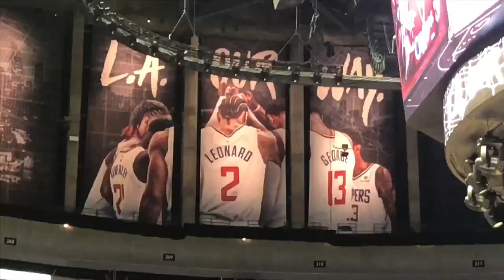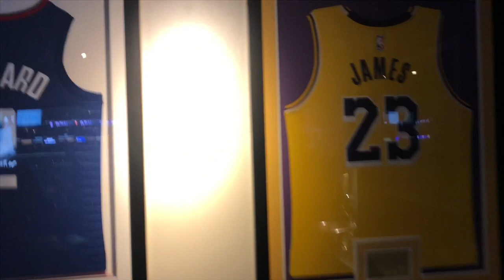"Sup Kawhi" | Basketball Vlog #2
In this video I go to a Clippers Spurs game and get up close to Clipper players!